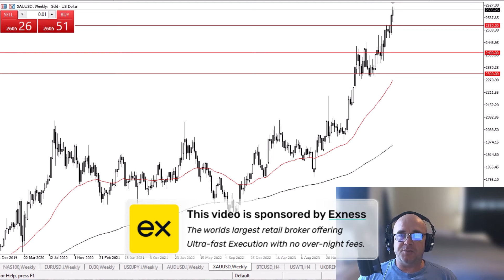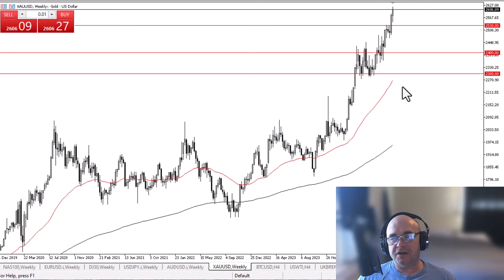Gold Continues to See Buyers For The Week: Long Term Forecast by Chris Lewis (September 20)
The gold market continues to see a lot of noisy behavior, as we continue to see a lot of bullish behavior at this point in time. The rates are low and going lower, this should help gold going forward. Keep in mind that geopolitics will continue to case a bit of upward pressure as well.